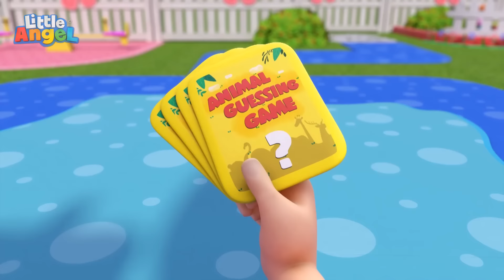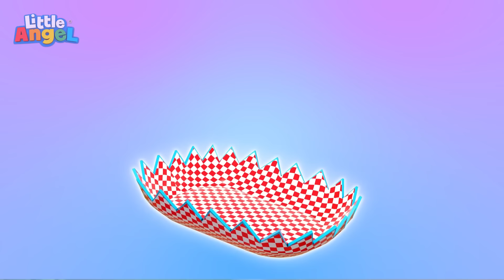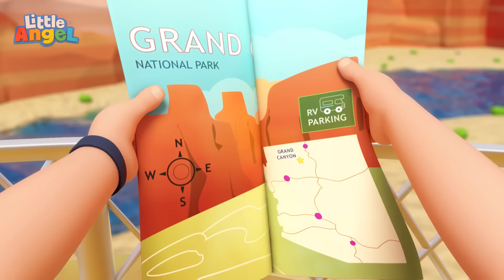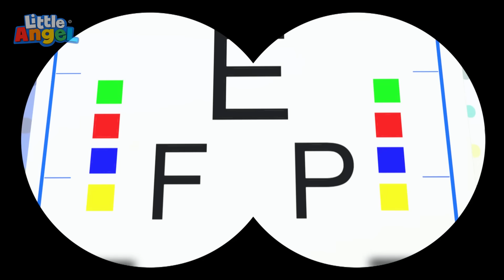Aprende a Dividir Com os Irmãos | 2 HORAS de Músicas Infantis em Português 🎵 | Little Angel Brasil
Clique aqui e vá direto para a sua música favorita:

00:00 Joãozinho Aprende a Dividir Com os Irmãos
04:20 Sons de animais
08:03 O Pirata Joãozinho Aprende a Jogar Mini-Golfe
11:49 Você Gosta de Ketchup, Joãozinho?
14:52 Joãozinho Aproveita um Dia na Praia com Cuidado
18:15 Cadê a Minha Meia, Joãozinho?
21:36 Be Safe at the Bounce House
24:38 Olha o Carrinho de Sorvete, Joãozinho
27:32 Joãozinho e o Amigo Dinossauro!
31:00 Bingo Toma Banho
34:02 A Jill é Fashion Demais
37:38 Joãozinho Usa a Criatividade na Escolinha
41:05 Joãozinho e os 5 Sentidos
43:54 Médico Resolve, Joãozinho
46:57 Joãozinho Viaja no Motorhome
51:03 Vamos Escovar os Dentinhos Joãozinho
55:03 É Hoje a Festinha do Joãozinho
58:43 Você Está Contente, Joãozinho?
1:02:10 Joãozinho e as Bolhas de Sabão Coloridas
1:06:03 Ovelha Negra
1:09:02 O Meu Bichinho é o Camaleão Joãozinho
1:12:34 É Legal Aprender na Escolinha Joãozinho
1:16:35 Meus Sapatos Fedorentos
1:19:37 Joãozinho e os Bichinhos da Fazenda
1:23:30 Os Legumes são Deliciosos, Joãozinho
1:27:14 LA0558BPOR
1:30:21 Cadê o Pezinho do Bebê?
1:33:52 O Macaquinho Mandou, Joãozinho
1:37:15 Joãozinho Aprende a Amarrar o Sapatinho
1:40:50 Super Heroes
1:44:41 Curto ou Comprido, a Canção dos Opostos
1:47:33 Bebês Também Vão ao Oftalmologista, Joãozinho
1:51:41 LA0564BPOR
1:54:59 Cabeça, Ombros, Joelhos e Pés